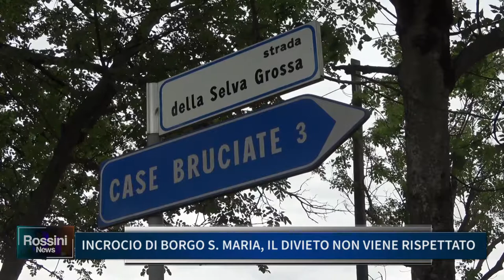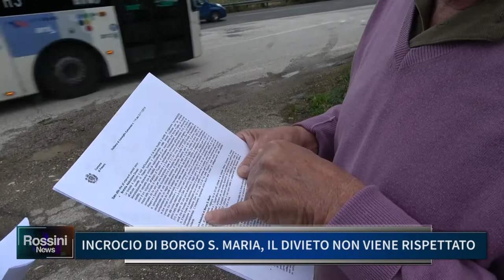INCROCIO DI BORGO S. MARIA: IL DIVIETO NON VIENE RISPETTATO